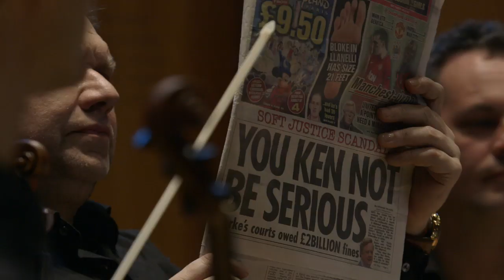Concertino Grosso - Manu Delago & London Symphony Orchestra strings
Concertino Grosso (for Hang and string orchestra)

Manu Delago – Hang
Lee Reynolds – Conductor
London Symphony Orchestra - Strings

Live at LSO St. Luke's London, 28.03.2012

Directed by Stefan Krösbacher

Recorded & Mixed by Matt Robertson
Mastered by Michael Reisigl